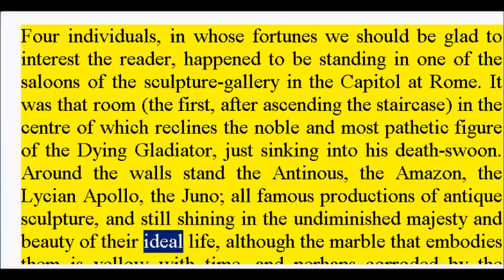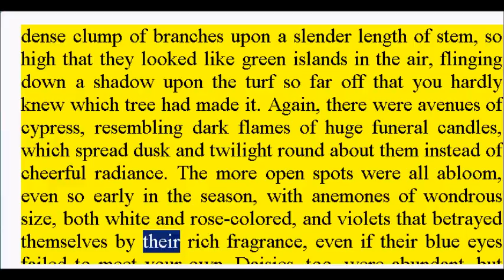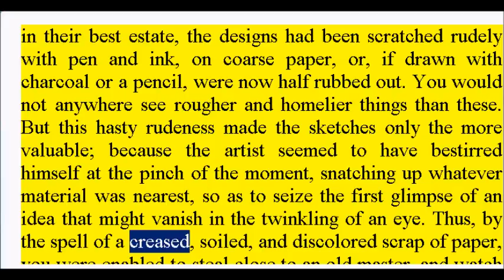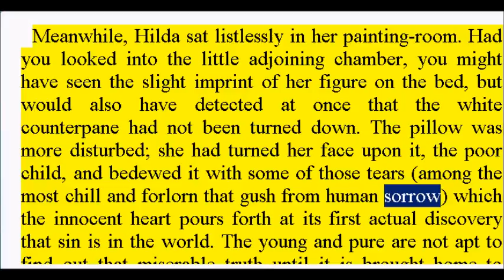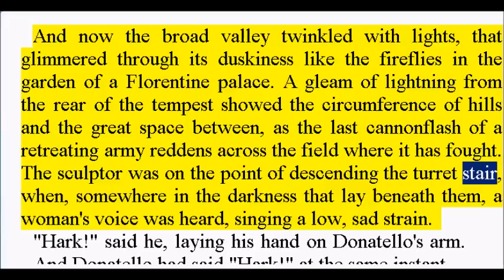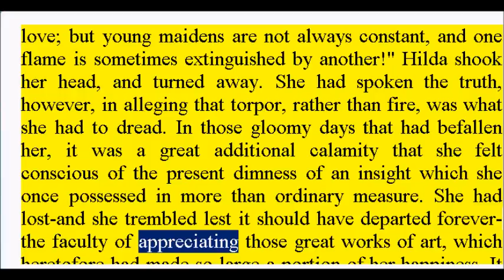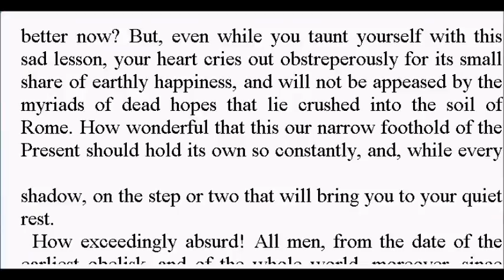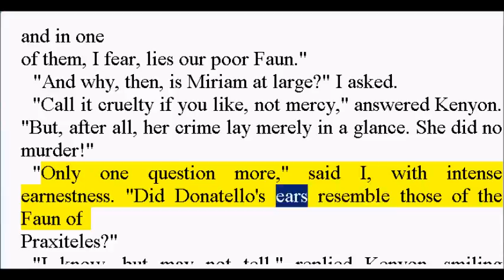The Marble Faun by Nathaniel Hawthorne (Book Reading, British English Female Voice)